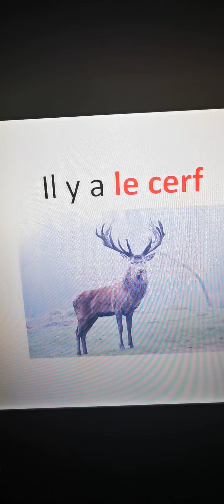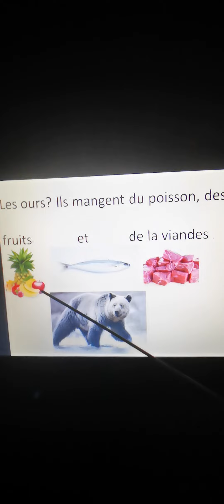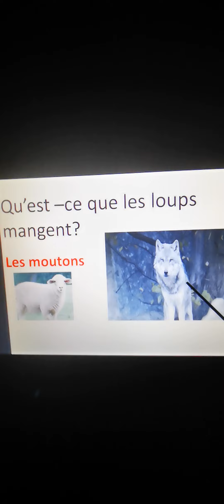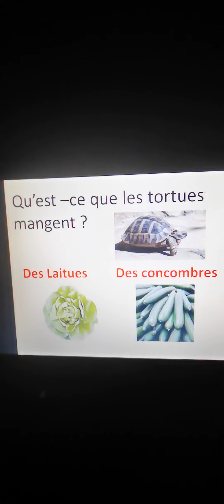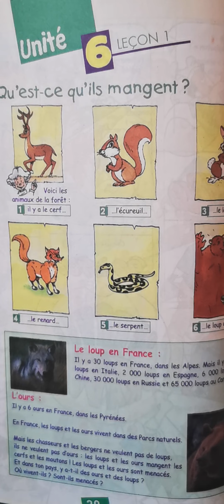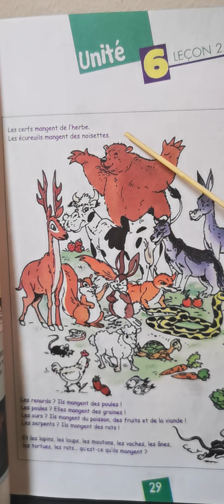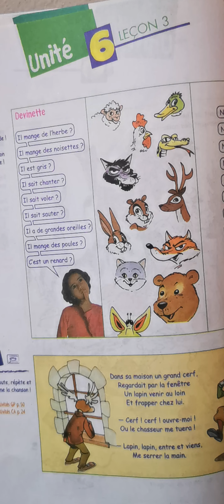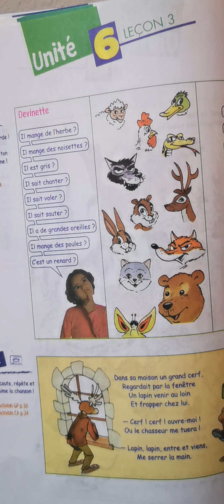Alex et Zoé unité 6 2ème terme تالته ابتدائي ٦ فرنسي عربي ترم التاني درس